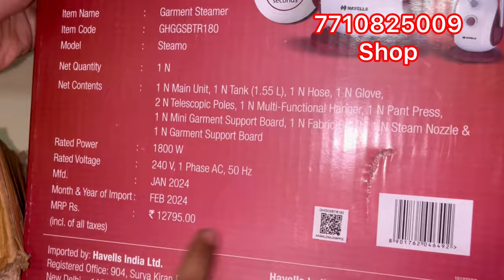😱Mumbai ka Sabse Sasta Warehouse With Price "CHALLANGE" Kitchen & Household Products#vlog#viralvideo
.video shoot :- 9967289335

.Sabse Sasta Price Challenge | Delivery Available | 60% To 80%OFF | Big Discount on Shopping | Sale | Vlog

,🌍Location 📍
Shan enterprise
Address, C103 & C105 regency plaza  near welcome gate Ulhasnagar 3 kalyan

10₹ से 99₹ तक सारे हाउसहोल्ड आइटम्स | 99 स्टोर discount buzzer | kitchen items vlogs​ mumbai​ #99
99 store business, 99 store, store 99 jaipur, 99 store  west, vasais market, vasai market mumbai,

[ 🛒 Grocery] Happilo 100% Natural Premium California Dried Almonds 500g Pack Pouch
[ 🛒 Grocery] Dry Fruit Hub Tunisian Dates 2kg Pack Of 4 Each 500g Fresh Tunisian Khejur/khajur

[ 🛍️ Grocery] Kanti Sweets Kaju Gunjiya Made With Cashews - 500g

[ 🛍️ Grocery] Happilo Premium International Daily Super Fitness Mix 325g

[ 🍎 Grocery] True Elements Watermelon Seeds 250g - High In Protein

[ 🛒 Grocery] Creative Farmer Vegetable Seeds Sweet Melon Seeds - Musk Melon Golden

 household appliances, appliances, household,  used, ge appliances

millionviews millionsubscriber#agro nonfood#cattleseeds f.m.c.

₹5 ka lo ₹50 ka becho
₹10 का लो ₹100 का बेचो
Stocks Clearance Items
Home Appliances
Kitchen Useful items Cheapest price
Sabse Sasti Dukaan Crawford market
mixer grinder wholesale market Mumbai
mixer grinder manufacturer & supplier in india
mixer juicer machine wholesale shop
wholesale price mixer juicer
Dinnerware brand new stocks
Wholesale market Mumbai
list of home appliances
list of cooking appliances wholesale
small appliances wholesale marketord market Mumbai
Crawford market Mumbai home kitchen appliances
Mumbai Crawford market wholesale shop
household items
kitchen appliances wholesale market
kitchen appliances
home appliances wholesale market
home appliances
sasti dukaan Crawford market Mumbai
warsi Bazaar Mumbai Mumbra
Rehan Anarkali Shop Mira Road Mumbai
bhiwandi wholesale Market
shop home & kitchen appliances
kitchen tools
kitchen
under 99 store
People also search for
Amazon Kitchen items offer
Amazon Kitchen items with price
Home appliances
Amazon India Kitchen items
Amazon Home Appliances offer
kitchenware
my colourful kitchen
online shopping at home centre
Home & Kitchenware Buy Home & Kitchen Items Online in India
kitchen accessories
Kitchen Cookware(किचन कुकवेयर)Buy Kitchen Utensils Online in India
Melamine
Kitchen Essentials List 71 of the best kitchen cookware utensils tools
100 Best kitchen appliances ideas | kitchen  kitchen design uniq